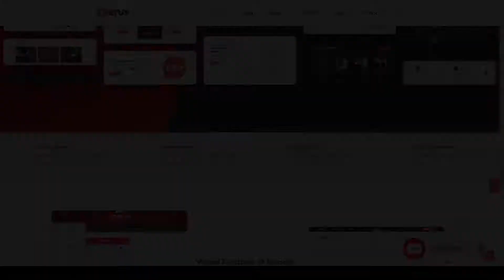Virtus - Modern Blog and Magazine WordPress Theme modern creative Anzu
Columns 4+

 Layout Responsive

 Tags blog, blogging, creative, ecommerce, editorial, extended, flexible, lifestyle, modern, news, newspaper, portfolio, responsive